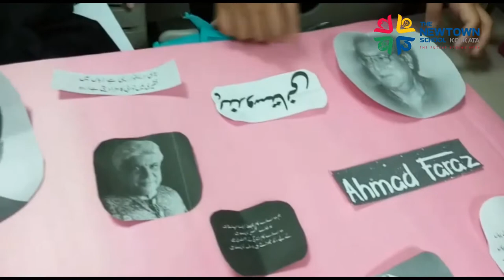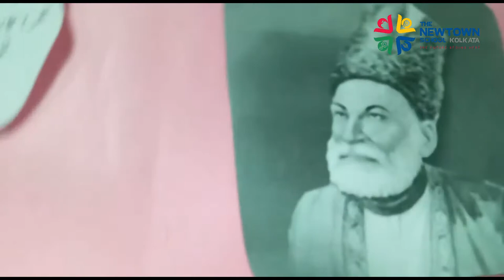Bhasha Sangam - Urdu (The Newtown School)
The students have done posters on Urdu, they have used different performing arts like Gazal, poetry in their work. They have also used different Urdu Legends in their work. The same have been exhibited through the video.